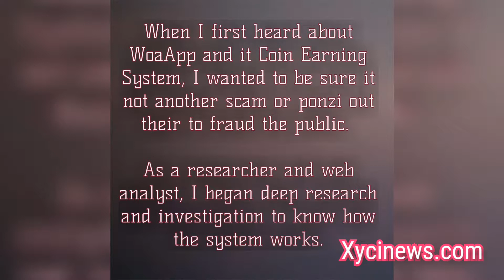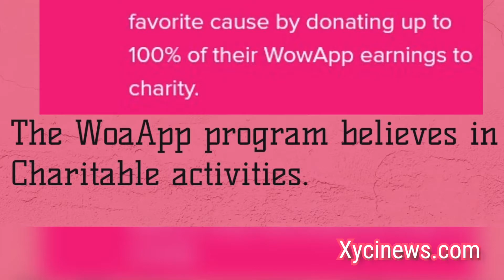WowApp Apk Earnings Review || Is WowApp Legit or Scam || YouWowMe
When I first heard about WowApp and it coin earning system, I wanted to be sure it not another scam or ponzi scheme out their to trick the public masses. As a researcher and web analyst, I began deep research and investigation to know how the system works.

This video also shows WowApp earnings, It details if WowApp is legit or Scam and gives a complete review about WowApp.

WowApp is a FREE and unique community that allows you to Earn coins and Do Good. This comes as a result of activities you perform without reward: communicate, read news, browse the web, play games, open your mobile, shop online, take surveys or perform tasks."